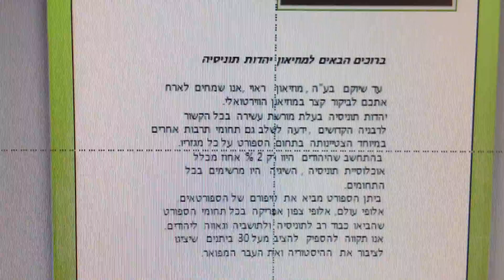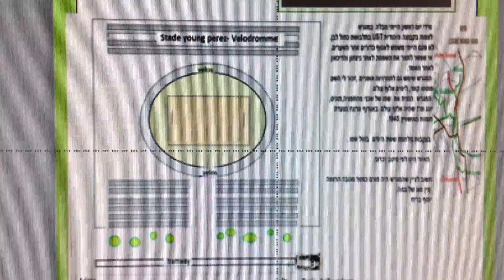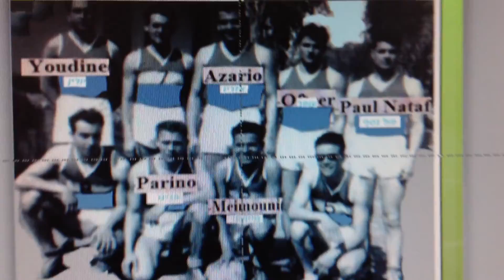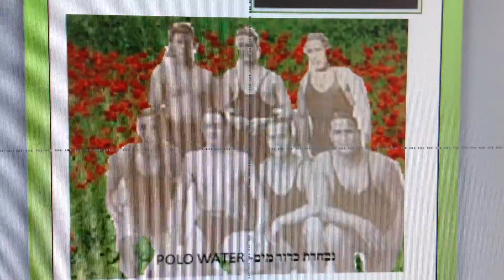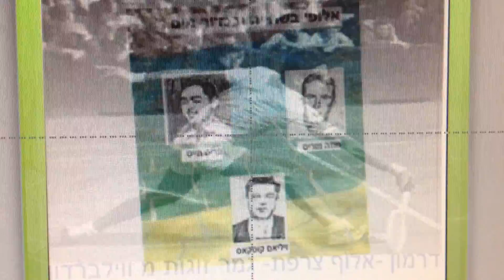מוזיאון יהדות תוניסיה- ענף הספורט-Musee Sport- juifs de Tunisie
התערוכה במוזיאון הווירטואלי מציגה  הפעם את הפן  הספורטיבי ואת הישגי  בזכויות באליפות העולם ובצפון אפריקה,
 יהודי תוניסיה  הצטיינו בכל ענפי הספורט וידעו להביא  כבוד וגאווה ליהודים ולאזרחי תוניסיה .
 מעל 30 ביתנים  מתוכננים לקום  בתחומים השונים, תרבות, דת, ספורט, מפורסמים, משחקים ומקצועות וכמובן האוכל ,המנהגים   והמנהיגים ...